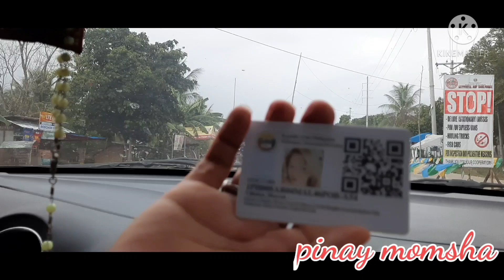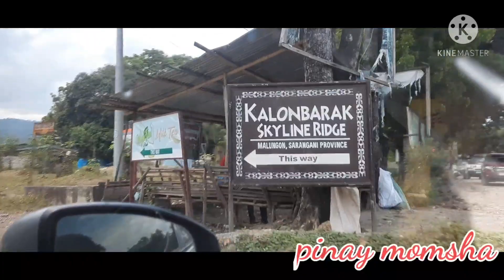JOY RIDE GENSAN TO MALUNGON SARANGANI PROVINCE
hello guys! its meh sharon V! welcome back sa aking you tube channel!!!
for todays vlog uuwi kami malungon dahil bday ng aming uncle surpruse namin sya. i hope uou enjoy my videos guys!